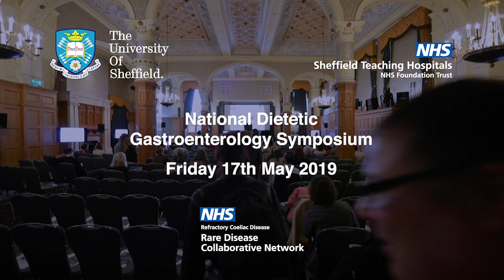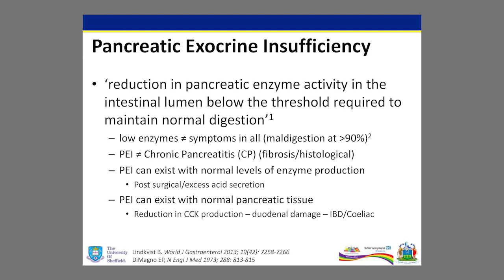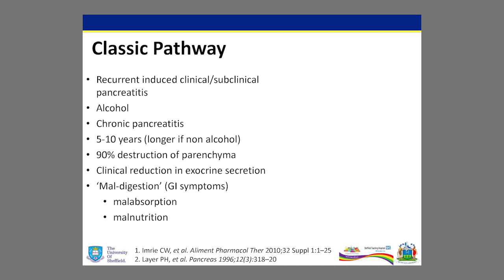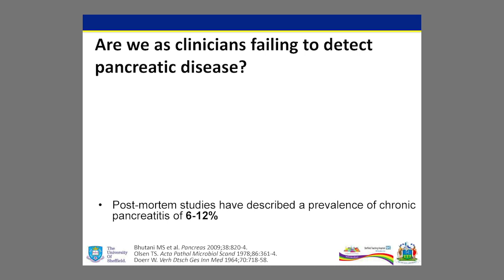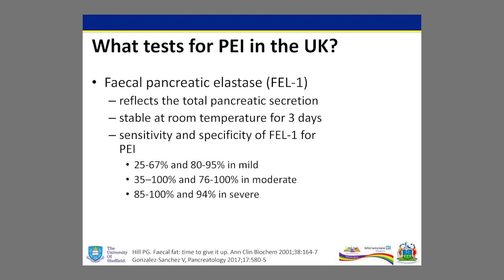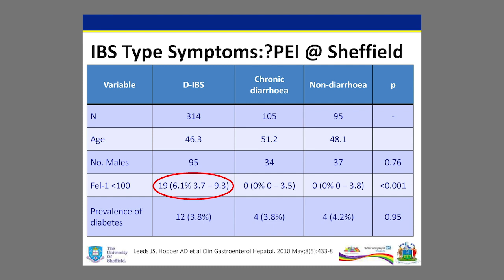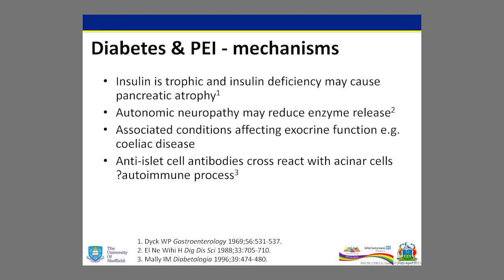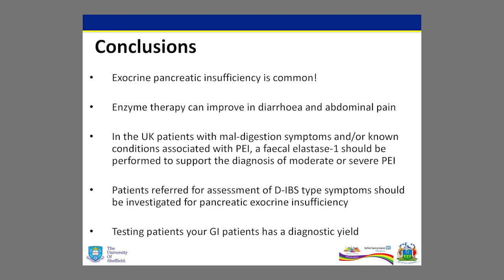Pancreatic Insufficiency: The hidden epidemic!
Professor Andrew Hopper, Consultant Gastroenterologist, Royal Hallamshire Hospital, Sheffield

Second National Dietetic Gastroenterology Symposium, Sheffield, May 2019